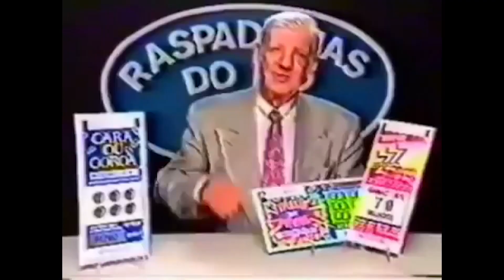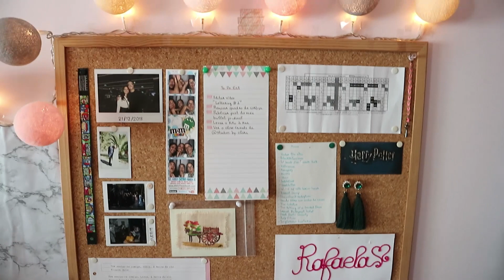REGRESSOASAULAS: REORGANIZA O TEU CANTINHO DE ESTUDOS!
Olá a todos!! Espero que tenham gostado deste vídeo sobre o regresso às aulas! Não se esqueçam de pôr gosto, de comentar quais os próximos vídeos que querem ver aqui no canal, e claro, de subscrever!!
Muitos beijinhos!

SEGUE-ME:

Facebook: A Bonitinha dos Olhos Verdes